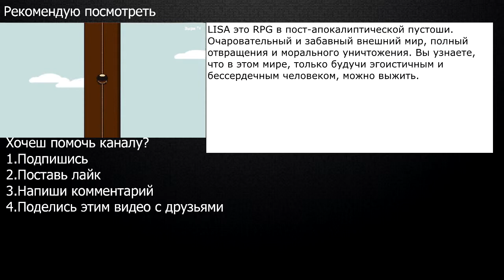Dex №10 [Тайное под лестницей]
Dex - это двухмерный киберпанковский экшен с элементами RPG, в котором вам предстоит сразиться с корпорацииями, управляющими миром.